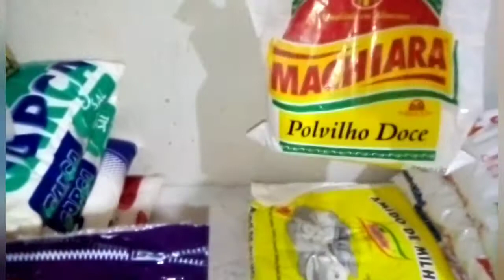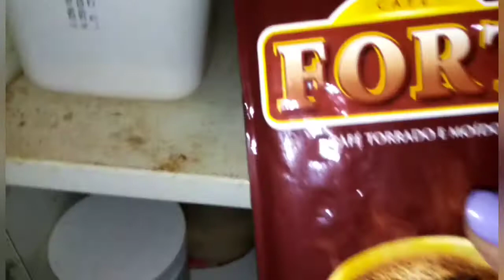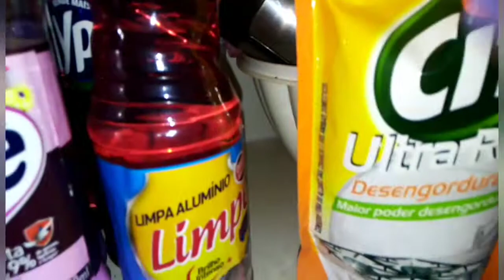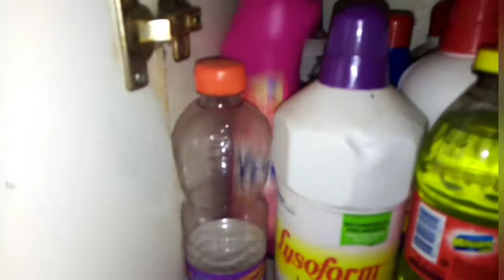O que sobrou da compra do mês passado#Preciso dá uma bela limpada no armário da cozinha